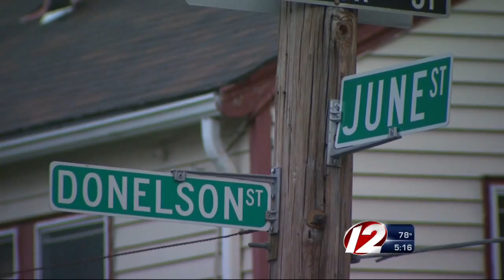Police: Shooting Not Related to Basketball League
Two people were shot in a drive-by just one hour after the first games of the midnight basketball league in Providence.